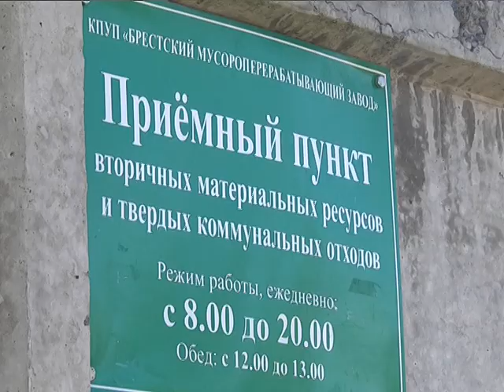2018-04-05 г. Брест. Специальная акция от Брестского МПЗ. Новости на Буг-ТВ.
Журналист А. Страпко Оператор Э. Бакунович А. Щерба
Апрель – месяц порядка. Точнее, его наведения. Уборки и благоустройство территорий проходят практически повсеместно. В полной боевой коммунальные службы города, не отстают и жители. Немало из того, что успело скопиться за осень и зиму во дворах, в кладовых, гаражах, на балконах и лоджиях уже не пригодно к использованию. Помочь утилизировать ненужный запас стекла, ветоши, макулатуры и даже старой бытовой техники готов Брестский мусороперерабатывающий завод. В рамках проведения месячника благоустройства предприятие организовало специальную акцию.